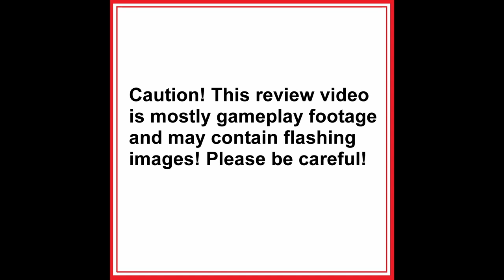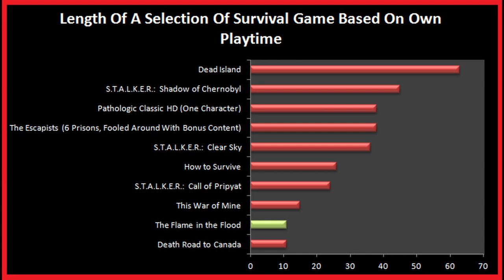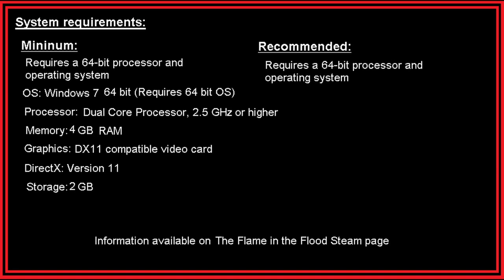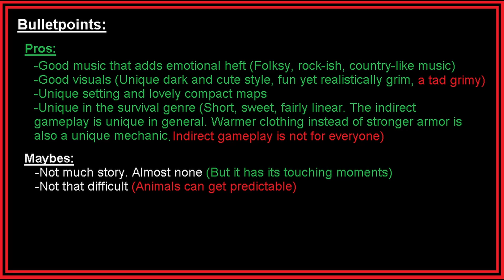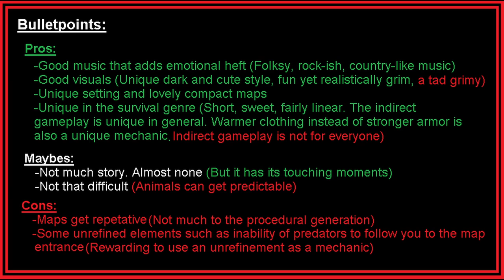THE FLAME IN THE FLOOD Review [Ep. 16]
Want a survival game where the deadliest weapon is poisoned meat? The check out this Cheapness affordable gaming review of the Flame in the Flood [Episode 16]!

The review reveals how straight forward this survival game is compared to others in the genre as well as how it fares on the Cheapness checklist but at the very least the game is cheap and good value for money (In spite of its brevity) and unique enough to give a go! The game was made by the Molasses Flood.

Also regardless of how you feel about my content please consider using the search engine Ecosia!

LIKE my Meta page to get notifications of new review posts and sometimes deals on Steam!

0:00 Cheapness Intro
0:11 Gag and Summary
0:29 Unhelpful Canine Companion
0:53 At Least They Keep You Company
1:00 A WELL-TRAINED SCOUT
1:22 Grim Cartoony Visuals
1:54 Pocket Wildernesses
2:23 Survive Them
2:40 Warmer Clothes Instead of Stronger Armour
3:02 A Unique Focus on Efficient Survival
3:24 River Rafting
3:53 Indirect Hunting Action
4:07 I Struggled with the Interface
4:16 Poisoning Meat for Wolves
4:23 Exploiting Wolves' Inability to Come Near an Exit
4:52 Good Resource Management and Crafting (If Simple)
5:30 Ready? Flow on to Safety!
5:48 So Much Alcohol
6:02 Light but at Times Affecting Story
6:48 Lovely Country-ish, Rock-ish, Folk-ish Music
7:39 Length Compared to Othe Survival Games
7:50 Good Value for Money
8:01 OK Download Size
8:11 What Does it Take to Run?
8:27 Is it Kid Friendly?
10:50 Cheapness Outro
8:48 Pros
9:42 Maybes
10:01 Cons
10:34 Ending Gag